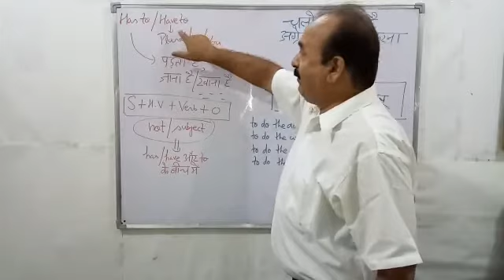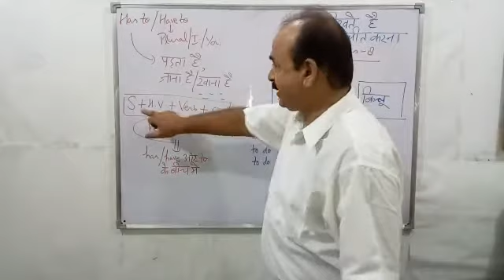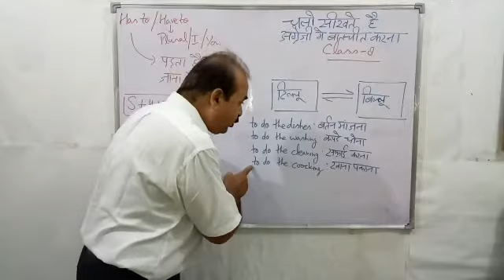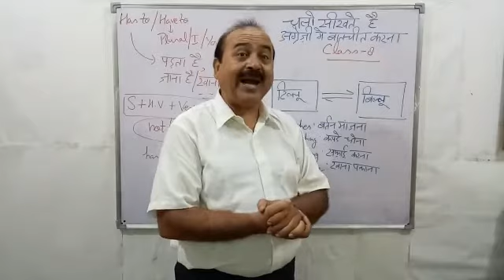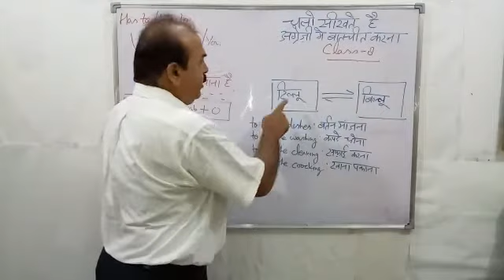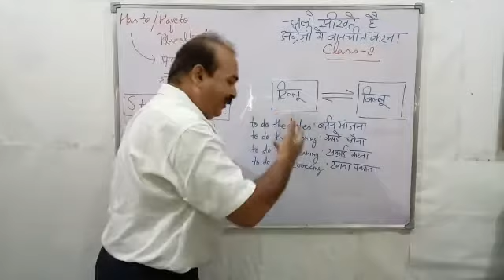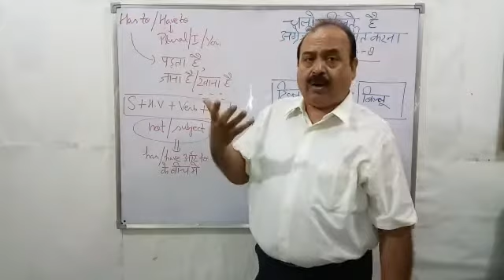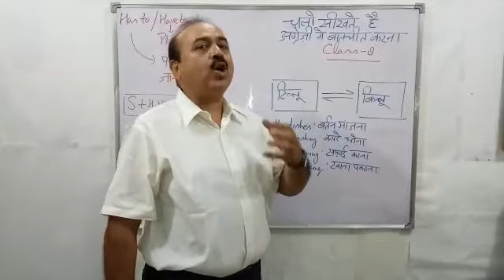चलो सीखते हैं अंग्रेज़ी में बातचीत करना, Lecture 8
दोस्तों, इस वीडियो में दो लोगों की बातचीत के माध्यम से आपको स्पोकेन इंगलिश की ट्रेनिंग दी गई है।मिश्रित वाक्यों के साथ साथ आपको has to / have to वाले वाक्य भी सिखाये गए हैं।
आप इस ग्रुप के वीडिओज़ को ध्यान से देखिये, फिर इसकी मदद से खूब इंगलिश बोलिये, आपको जल्दी ही इंग्लिश बोलना आ जायेगी।
Thnx। आसिफ